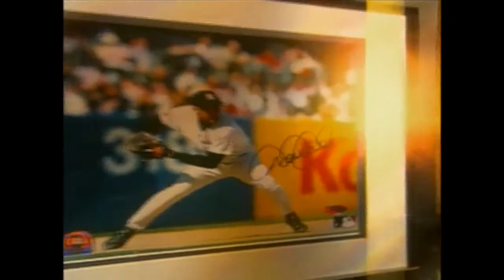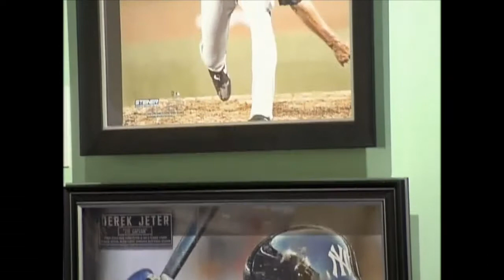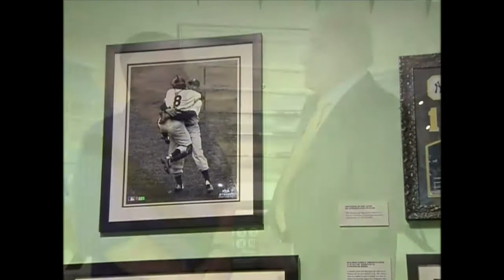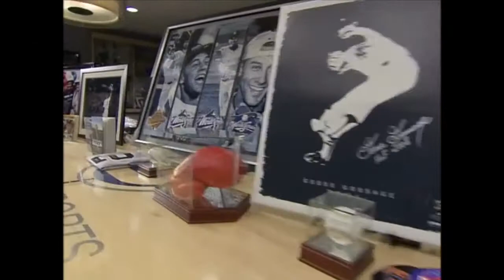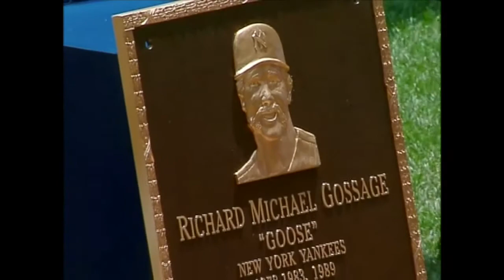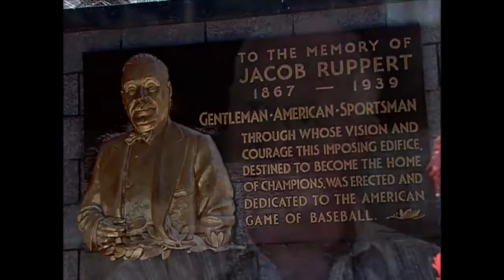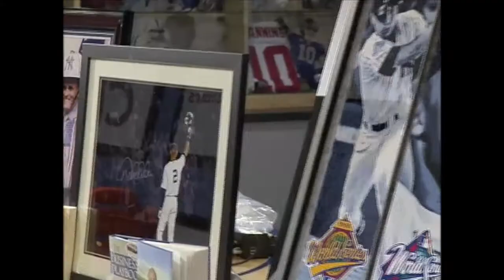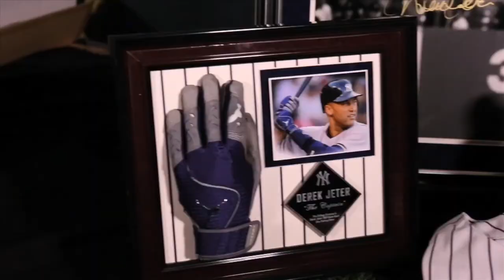"The Hook-Up" Featuring Goose Gossage (August 2014)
Sports have the power to transform lives. On the "The Hook-Up" Steiner Sports CEO Brandon Steiner explores the remarkable humanitarian power of sports by helping out sports fans with extraordinary stories with the help of some of the most notable athletes he's met throughout his career.

In this episode, Brandon Steiner surprises the Hebrew Home in Bronx, NY with a Yankees Museum filled with tons of memorabilia including seats from the original Yankee Stadium.  The room provides a comforting and joy-filled space for residents and visitors to recall their fondest Yankees and baseball memories. David V Pomeranz, Executive VP of the Hebrew Home, states “People come in and remember how sports changed their lives.” Brandon talks with a few residents on how the exhibit enhances their home.

Next, Brandon surprises a high school student dealing with a life changing heart condition. Colby Salerno, whom in the earlier stages of his life was diagnosed with hypertrophic cardiomyopathy, a form of heart disease, had recently spent 180 days in the hospital while waiting for a new heart. During that time, he started a blog called, "Tales from the 10th Floor" In the two years since receiving a successful heart transplant, Colby has been accepted into medical school with plans to become a cardiologist, so that he may help people stricken by similar heart diseases.

Brandon recruited Goose Gossage, former Yankees Pitcher, to join him in surprising Colby’s Family at NYY Steak in NYC. When surprising Colby and his family, they present Colby with a check for $10,000 to help with Medical School. Brandon also reveals he has launched an online auction for Colby to raise even more money. The Have a Heart for Colby auction raises $24,000 to help with the cost of Colby's medical school education. The episode closes with Brandon interviewing Goose about their experience with Colby, Old Timers Day at Yankee Stadium and his life as a Baseball Hall of Famer.